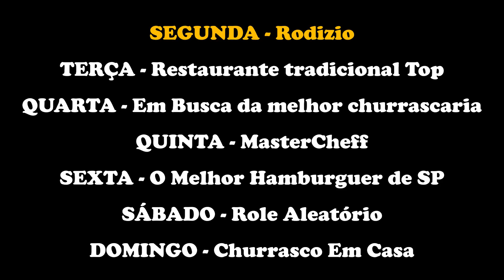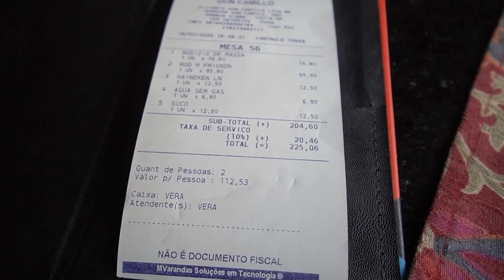Rodizio de massas I Don Camillo - Rodizios do Brasil 7 /Gaba\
Hoje um rodizio gostoso, diferente, massas, rodizios de massas! Don Camillo um ristorante italiano.